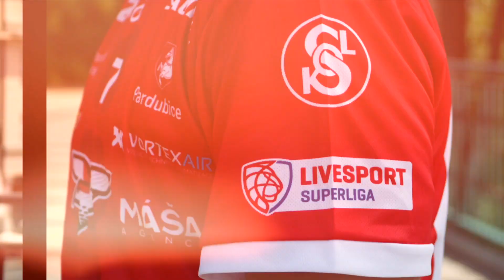NOVÉ DRESY | SOKOLI PARDUBICE | SEZONA 2022/2023